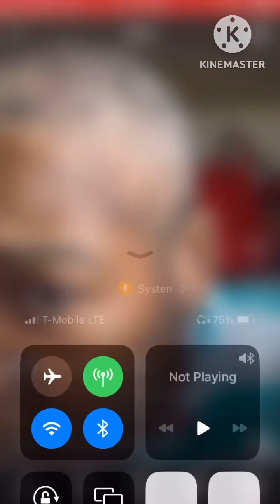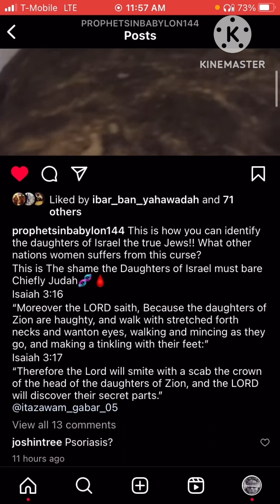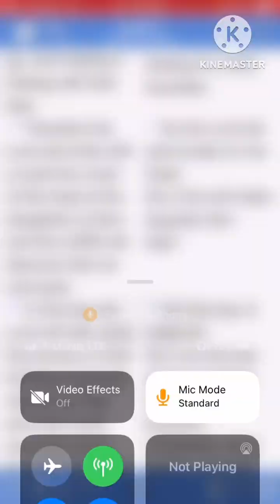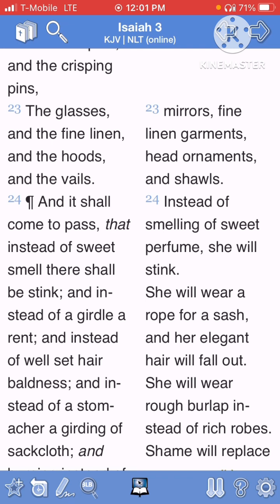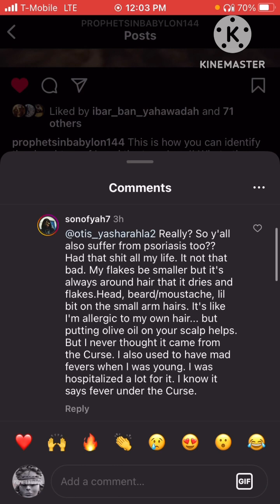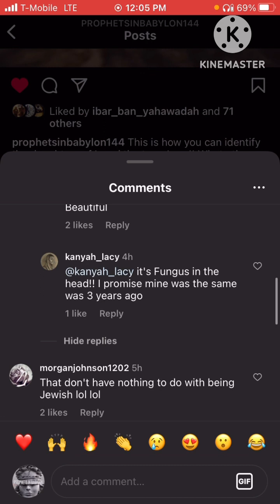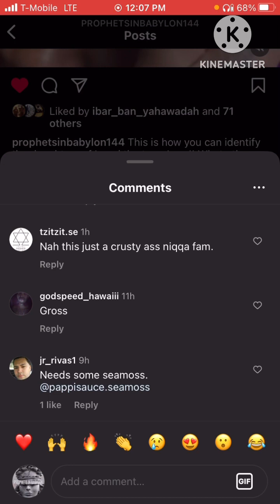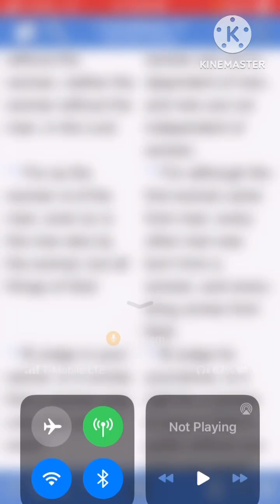Therefore the Lord will smite with a scab the crown of the head of the daughters of Zion 😳👩🏾‍🦲📖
& HERE …